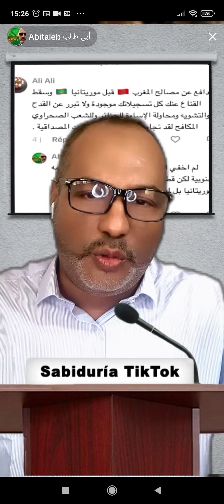عودة أبي طالب الموريتاني في لايف جديد ليكشف ما يتعرض له من ضغط جزائري لتوقيف منصته على التيكتوك